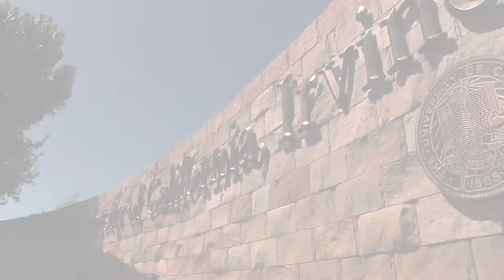The Venue for DML2017 - UC Irvine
Get to know 2017 Digital Media and Learning Conference's venue, the University of California Irvine, and the surrounding area. Venture out! There's more to see.